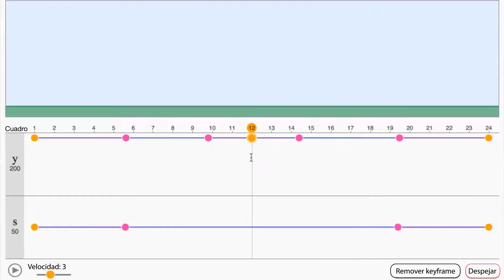1. Deformadores de rotación | Pixar in a Box | Khan Academy en Español